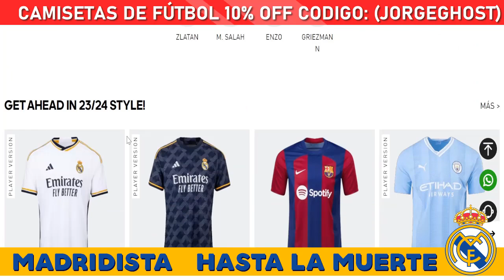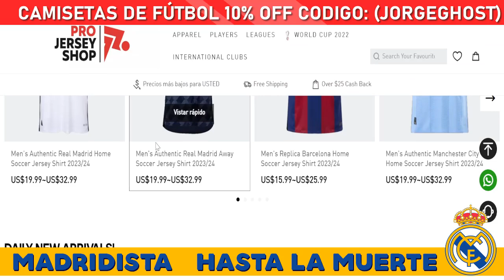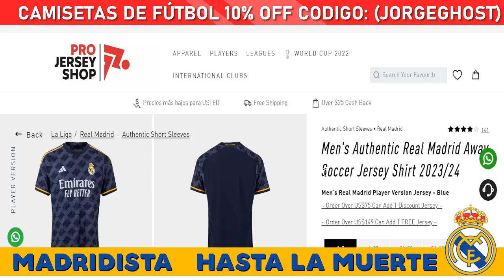🔥 REAL MADRID 4-1 VILLAREAL RESUMEN GOLEADA Y GOL BELLINGHAM, BRAHIM, RODRYGO Y MODRIC